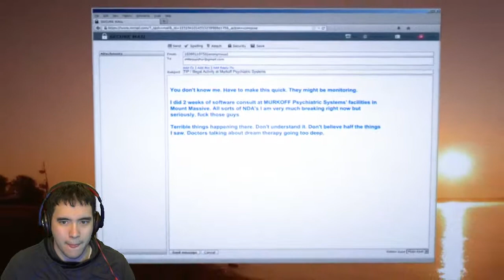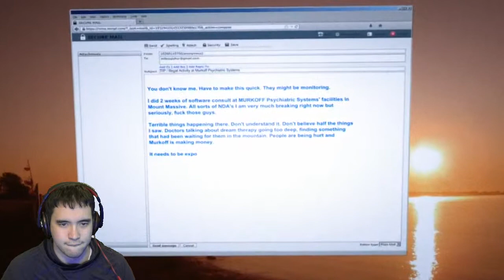DID YOU JUST LICK MY EAR!/ Whistle Blower part 1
Welcome back to Outlast, but this time I will be playing the Whistle Blower DLC. This one seem way more horrifying than the first so you have to check this out! I cannot wait until Outlast 2 comes out!

The song at the end of my video!

-SuperHooper
\m/ -_- \m/